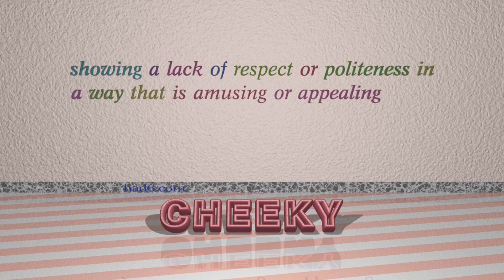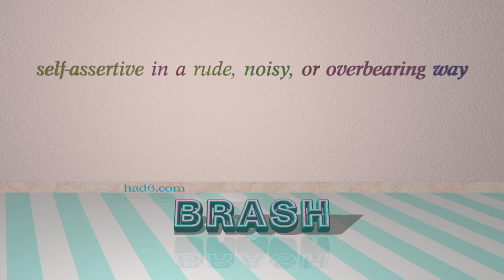brazen-faced - 4 adjectives which are synonyms of brazen-faced (sentence examples)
This video examines brazen-faced as an adjective. Here, 4 adjectives, which have meanings similar to that of brazen-faced in standard English, are introduced through sentence examples. These synonyms help you to remember the meanings of this group of words for improving your vocabulary.